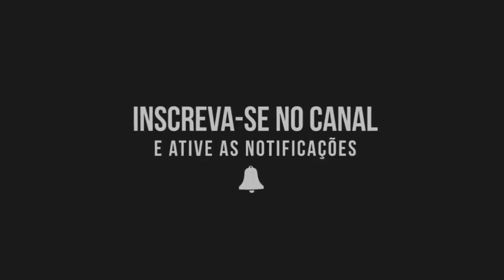tony luz e Forró Dimoi# em varias cidades do noderte#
galera se vc gostou deixa um lik compartilha sempre vou posta coisas novas da banda no meu canal obg atodos vcs